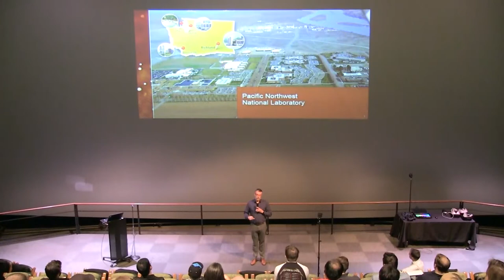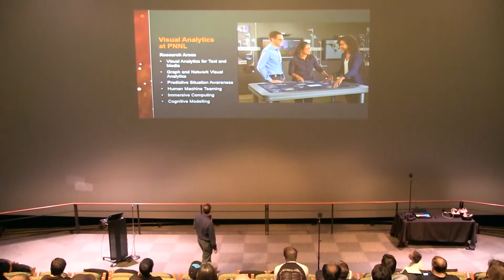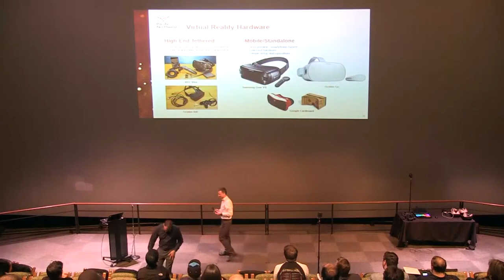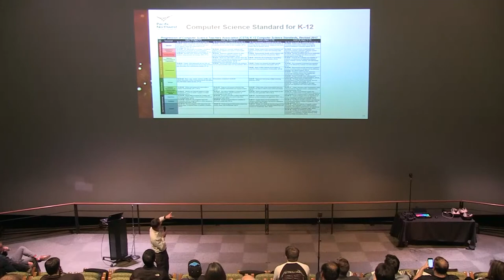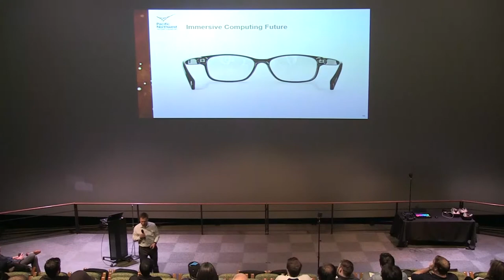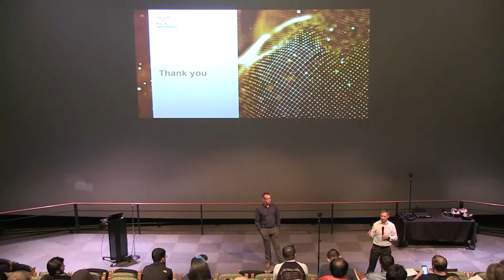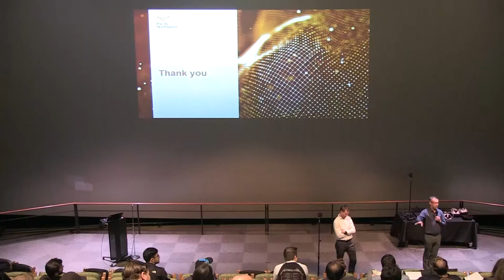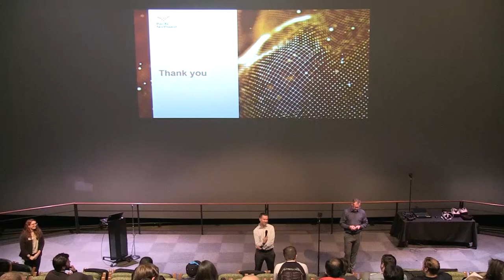Story Telling Through Analytics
In the era of Big Data, how can we make sense of all the various metrics and insights that are being collected every second of every day? Visual Data Analytics makes it easier for people to understand the data, it provides a story of broad relationships and emerging trends for those who don’t have the time nor the technical expertise to understand entire data sets that are made up of thousands of numbers. Discover this new way of storytelling while taking a journey with industry experts through the history of data visualization, and find out how we are able to make strategic decisions through the influence of metrics and insights.

Science in the City connects you with experts in our community to explore the latest in science and technology. Events feature a presentation designed for general audiences followed by a discussion. PacSci hosts multiple Science in the City talks every month, each with a different topic.